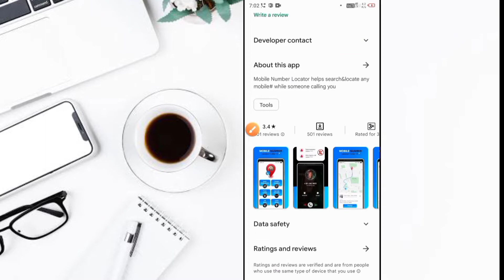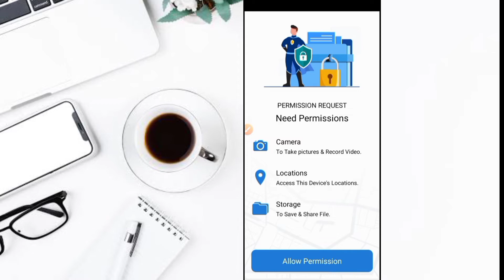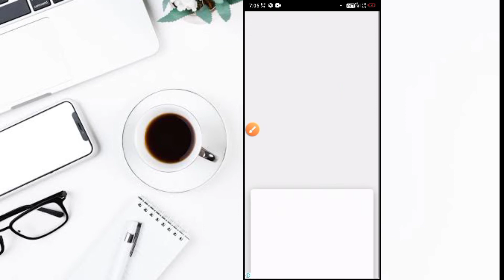Mobile Number Locator Caler Id | Mobile Number Locator Caler Id Kaise Use Kare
Dotso Is video Me Maine Aapko Ye Bataya Hai Ki Mobile Number Locator Caler Id Kaise Use Kare Ummeed Hai Apko Ye Video Bahut Pasand Aayega Thank You so much….

Cover Topic-
1. mobile number locator caler id kaise use kare
2. how to use mobile number locator caler id app
3. mobile number locator caler id app
4. mobile number locator caler id app kaise chalaye
5. live location kaise dekhe

mobilenumberlocator mobile numberlocator#androidshikhe